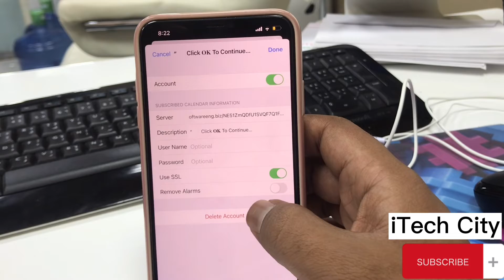How To Delete Spam Calendar iOS 16 | Remove Spam Calendar iPhone